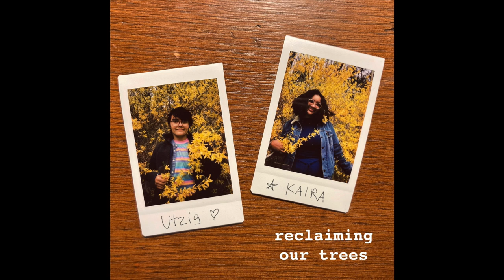reclaiming our trees – utzig & kaira Full Album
reclaiming our trees (aka RoTrees) is a poetry / music album about nature, mental illness and mental wellness, healing, and life. We really appreciate that you listened to it, and we hope you enjoyed :)